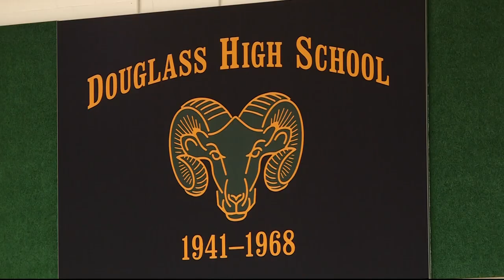Douglass High School gets an update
Douglass was founded in 1941 during segregation and was the first and only Black high school in Loudoun County.